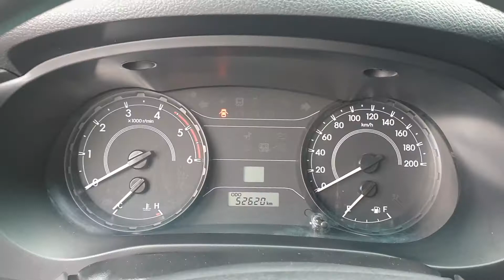Vừa về Toyota Hilux 4x2 AT 2019 cực chất, full thùng chỉ 200tr nhận xe - 0971054888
Việt Nhật Auto chào bán Toyota Hilux 4x2 AT 2019 bản số tự động 1 cầu giá 645 triệu.